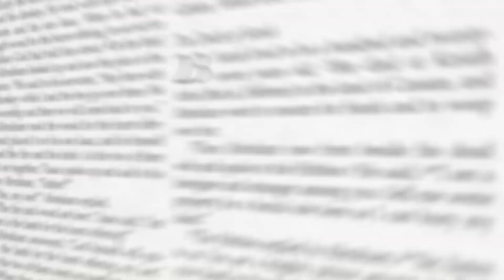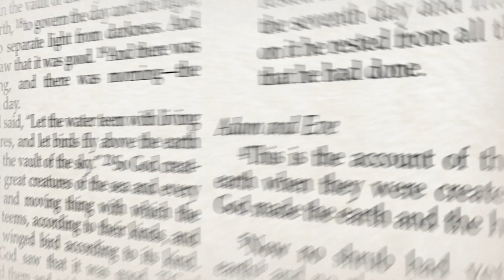173. They Mocked Him – Mark 15:18-20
The Roman garrison is staging a mock coronation ceremony for Jesus because they have heard him called the “king of the Jews.” They placed a purple robe on him and pressed a crown of thorns onto his head.

And they began to call out to him, “Hail, king of the Jews!” Again and again they struck him on the head with a staff and spit on him. Falling on their knees, they paid homage to him. 20 And when they had mocked him, they took off the purple robe and put his own clothes on him. – Mark 15:18-20

The brutality of Christ’s humiliation is staggering. And it is all the crueller because what the soldiers say and do is all true. Jesus is indeed the King of the Jews and, more, of all existence itself.

If they had been willing to understand who Jesus was, they would have done more than just fall on their knees before him; they would have fallen prostrate before him and begged for his forgiveness.

When the soldiers had finished beating him and spitting on him and mocking him, they took off the purple robe on him and put his own clothes on him to soak up the blood. Such is the way of the world. The only time many give attention to Jesus is to mock him. And after that, they just move on to other things and forget him.

Imagine yourself at that scene when Christ was beaten and mocked by the soldiers before his crucifixion; what would you have felt? What would you have said to the Lord? How would it have changed the rest of your life?

The reality is that you don’t have to imagine it because that scene happened. And so, respond to that scene today. Find a place where you can pray and pour your heart out to him.